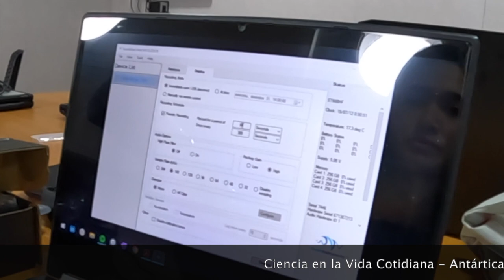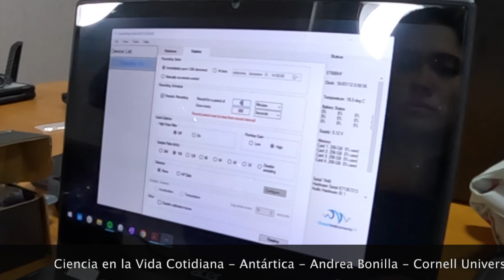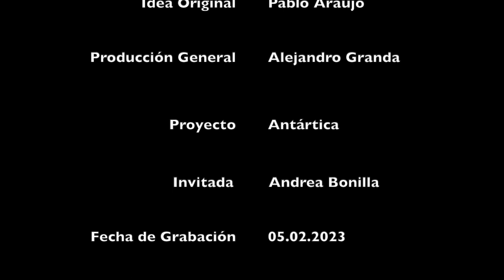¿qué es un hidrófono? junto a Andrea Bonilla Garzón en la Antártica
En este video comparto detalles de qué es un hidrófono junto a Andrea Bonilla Garzón, investigadora de Cornell University en la Antártica.

Agradecimiento especial a: Cornell University, Yang Center for Conservation Bioacoustics, Programa Antártico Colombiano (PAC) y el TÜBİTAK MAM Polar Research Institute- Seventh Turkish Antarctic Expedition (TAE-7).

Toda la colección de videos de Ciencia en la Vida Cotidiana desde Antártica, fueron realizados durante la XXVI Expedición Antártica Ecuatoriana y la VII Expedición Antártica de Turquía, gracias a la firma del acuerdo de entendimiento científico entre el INOCAR (Ecuador) y TÜBITAK (Turquía).